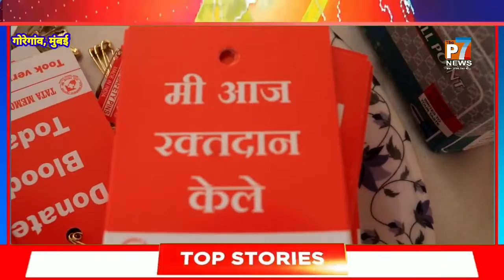Mega Blood Donation Camp organized by Sparsh Bhimrajaka at Poonam heights Goreganv | Thep7news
स्पर्श भीमराजका द्वारा भव्य रक्तदान शिविर का आयोजन सम्पन्न

जी हाँ आपको बता दें कि  रविवार 3 अप्रैल 2022 को सुबह से लेकर दोपहर तक स्पर्श bhimrajaka द्वारा भव्य रक्तदान शिविर का आयोजन किया गया, जहाँ पर बड़ी संख्या में स्थानीय महिला व पुरुषों ने इस रक्त दान शिविर में आकर रक्त दान कर, आयोजन को सफल बनाया...

बता दें कि स्पर्श bhimrajaka अभी 9th क्लास में हैं, और उनके अंदर इस तरह की समाज सेवा को देखकर मन प्रसन्न हो जाता है, उनका कहना है कि आप 1 बार रक्तदान करके 3 लोगों की जान बचा सकते हैं। स्पर्श की माता रस्मी bhimrajaka और पिता सुमित bhimrajaka का कहना है कि जब स्पर्श ने रक्तदान शिविर लगाने की बात कही तो  स्पर्श के इस बात मन काफी हर्षित हो उठा और हम लोग पूरी तरह से आयोजन को सफल बनाने जुट गए।

खास बात यह है कि विस्वास_एनजीओ के संस्थापक सुरेश अग्रवाल ने SaparshBhimrajaka के इस पहल को लेकर शुभकामनाएं दीं, SureshAgrawal ने बताया कि जब स्पर्श ने मुझसे आकर रक्तदान शिविर के बारे में बात कही तो, मैंने टाटा मेमोरियल हॉस्पिटल से बात कर, पहल को आगे बढ़ाया और फिर समाज के उत्कृष्ट लोगों ने हिस्सा लिया और रक्तदान कर इस आयोजन को सफल बनाया